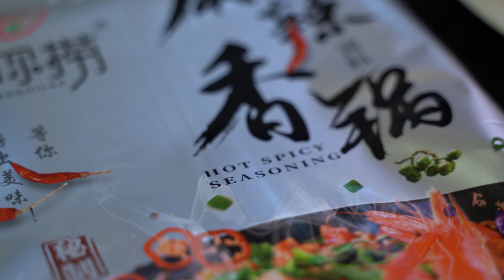Home made Mala Hot Pot [4K] - දිව පොපියන චමත්කාරය මාලා හොට් පොට් ගෙදරදීම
අපි අද බැලුවේ ගෙදර ඉඳන්  මාලා හොට් පොට් එකක් හදාගෙන කන්න බලන්න .
ඇත්තටම මේක හරිම සරලයි,  මාලා හොට් පොට් එකේ තියෙන විශේෂ රසය තමා  දිව  හිරිවැටෙන එක.
මේ දිව හිරිවැටෙන්නේ විශේෂ ඇට වර්ගයක් නිසා මේ ඇට වර්ගය තමයි Sichuan.
ඉතින් අපි මේ වීඩියෝ එකෙන් බලමු  කොහොමද මේක  හදා ගන්නෙ කියලා

Chapters
00:00 Intro
01:20 Ingredients
03:26 Prepare meat
04:34 Lotus roots
05:10 remove the meat water
05:47 Ginger garlic and tempered chilly
07:22 Mushroom
08:20 Potato
08:47 Instant noodles
09:58 Adding meat to the pot
10:16 green vegetables
11:50 Hot pot sauce
12:40 Sichuan pepper(numbing item)
13:48 Vinegar
14:10 Coriander leaves
14:25 Ready to eat
15:12 Numbing Sichuan
16:25 Final thoughts